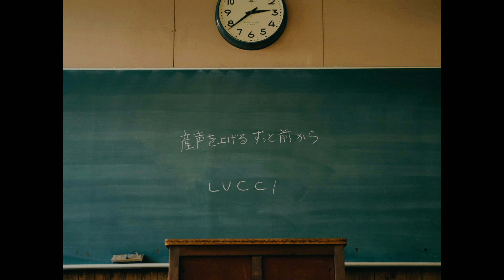LUCCI【産声を上げるずっと前から】Music Video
「産声を上げるずっと前から」Music Video

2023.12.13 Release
Digital Single
「産声を上げるずっと前から」

アーティスト : LUCCI
タイトル : 産声を上げるずっと前から
発売日 : 2023年12月13日(水)
品番 : RCSS-1076
レーベル : TRUST RECORDS
形態 : Digital Single

作詞作曲 : 三浦弦太
編曲 : LUCCI

どんな言葉で君を呼ぶんだろう
そんな事をいつまでも話していた
君は愛されてたんだ

幸せがどんな色や形なのかを
知っていたんだね
教えるよりも教わってばかりの日々は続いて
遠回り重ねて辿り着いた僕はこれから
君がいる未来を共に生きたいんだ

有り余るほどに託された夢よりも
君にしか描けない夢に出逢えますように
涙の日もあるだろう
それでも君を信じているから

悲しみがどんな味や温度なのかを
いまだに僕も怖くてたまらない時があるけど
迷いのない心の音が聞こえ気づいたんだ
僕は君のために強くありたいんだ

それでも君を信じている

誰にでも愛される人にならなくてもいい
ありのままの君を愛する人がいるから
どうか忘れないでいて
君が笑えばつられて笑って
それだけで僕は救われてるんだ

「あなたに似た子の方が良いな」
「いや僕だって君に似た子が良いよ」